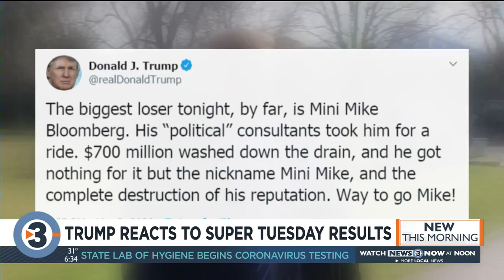Political analysts say Democratic race could be down to two by April 7 primary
Wisconsin voters don’t cast their ballots for more than a month. By then, political analysts say the Democratic race could be down to two.